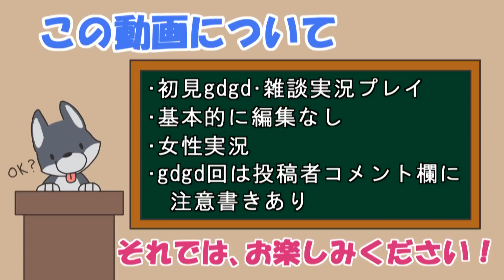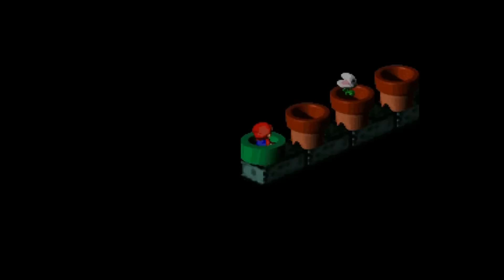【女性実況】#10 スーパーマリオRPG をマイペースに実況プレイ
ヨッシー！なつかしい～